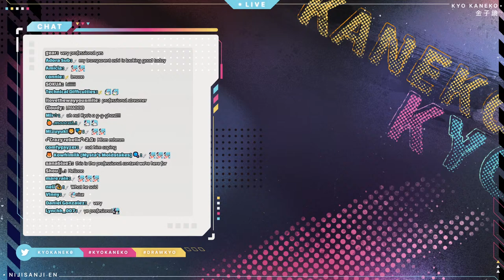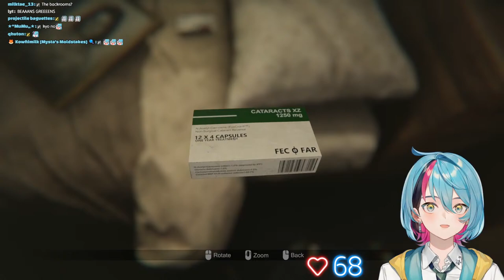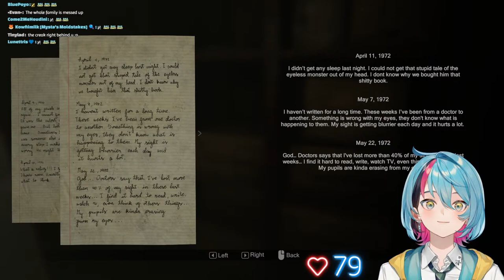【 MADiSON 】 HEART ATTACK SIMULATOR 【NIJISANJI EN | Kyo Kaneko】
Today I am playing MADiSON which is a horror game & I am scared

I'm a cheerful first year with a chaotic edge.

・Starting Screen: furaisen // _hodusae
・Thumbnail: @kamigui_0213

RULES

1. Be respectful. Any forms of discrimination, harassment, doxing (even speculations), etc. are not welcome here. No spam or trolling.
2. No spoilers/backseating unless I ask for it!
3. Please stay on-topic with the livestream.
4. Please don't bring up other streamers, unless I mention them first, and please don't mention me in other streamer's chats
5. Do not trauma dump in any way. If you use a supa to do so it will be deleted and I will ignore it. If you are struggling, please seek professional help or call someone, help is available, and you aren't alone

ILUNA Members